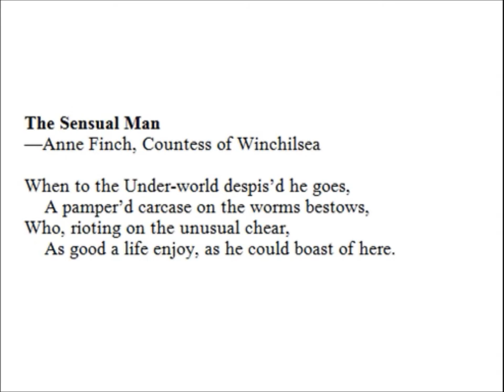The Sensual Man - Anne Finch, Countess of Winchilsea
The Sensual Man
—Anne Finch, Countess of Winchilsea

When to the Under-world despis’d he goes,
    A pamper’d carcase on the worms bestows,
Who, rioting on the unusual chear,
    As good a life enjoy, as he could boast of here.

Source:

A Book of Women’s Verse
Edited by J. C. Squire
Clarendon Press
1921

A Thought:

He who on conviction does and pursues and chooses what is pleasant would be thought to be better than one who does so as a result not of calculation but of incontinence; for he is easier to cure since he may be persuaded to change his mind.
—Aristotle, Nicomachean Ethics